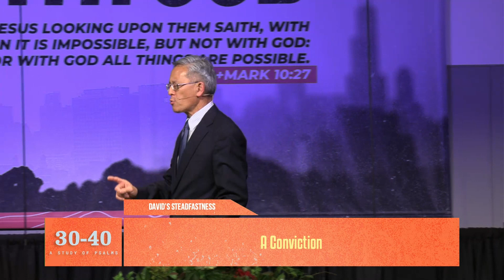Pastor Alan Fong - "He Lifted Me"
Psalm 30:1-6

to receive a daily devotional in your email inbox.